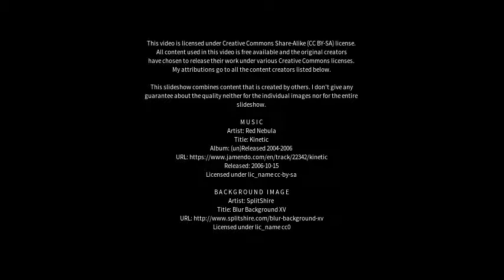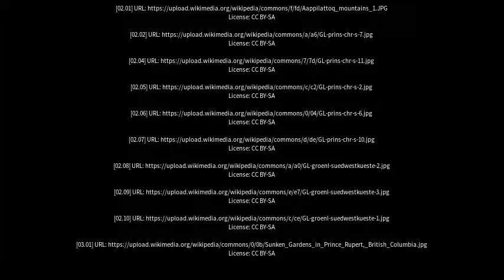Best places to visit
Best places to visit - Prins Christians Sund (Greenland) Best places to visit - Slideshows from all over the world - City trips, nature pictures, etc.